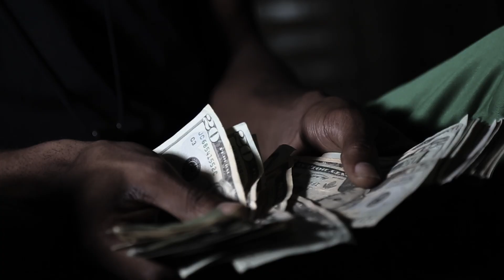ReZ StackZ - No Cap produced by Jay Real (Official Video) Shot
( Snap Chat ) Dodbh